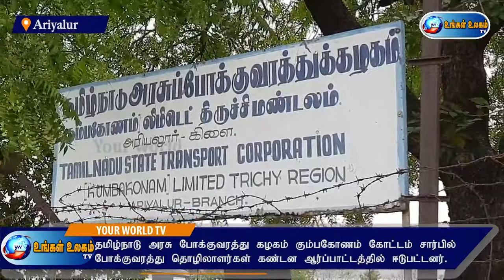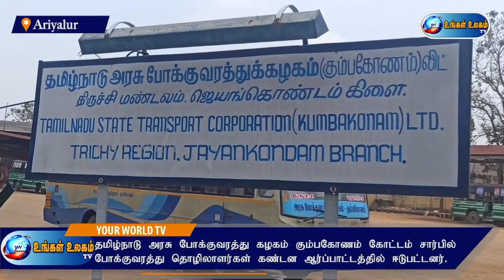தமிழக அரசை கண்டித்து போக்குவரத்து தொழிலாளர்கள் கண்டன ஆர்ப்பாட்டத்தில் ஈடுபட்டனர்.